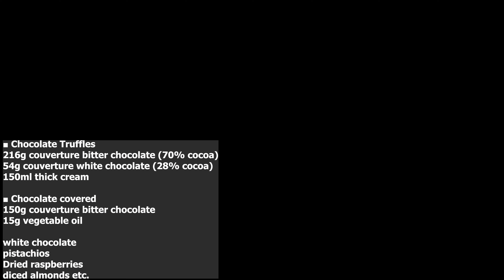ASMR Cooking Compilation | Tiktok ASMR Cooking | Amazing Cooking Recipes #76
Cooking can be a fun and relaxing way to spend time in the kitchen, or it can be a challenging and time-consuming process. In this cooking video, we'll show you some easy and quick recipes that you can use in your kitchen.

Our content is made possible by RubyASMR.